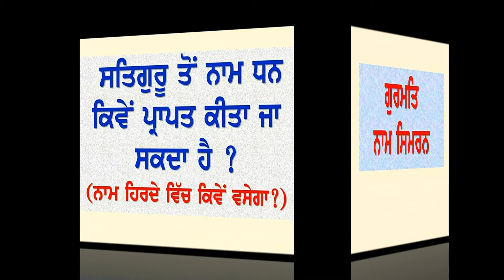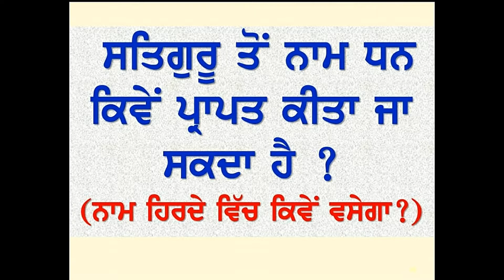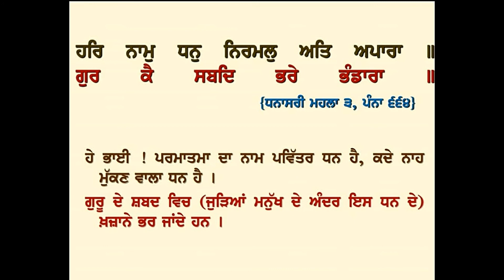ਗੁਰਮਤਿ ਨਾਮ ਸਿਮਰਨ 2 APRIL 2018 (PART 19)